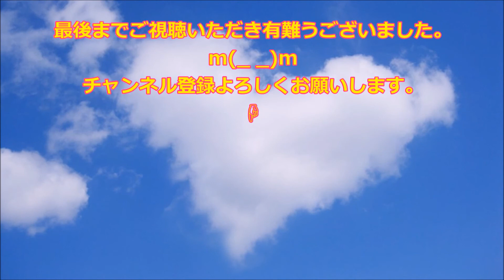【アリーナ・ザギトワ】秋田犬「マサル」と遂にご対面!! 贈呈式には安倍晋三首相と昭恵夫人もご出席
【ザギトワ】秋田犬のマサルとついにご対面！モスクワでの贈呈式に安倍晋三首相と昭恵夫人も出席！！alinazagitova

ザギトワ選手に贈る秋田犬「マサル」がロシア到着 安倍晋三首相らと贈呈式へ

◆引用元◆